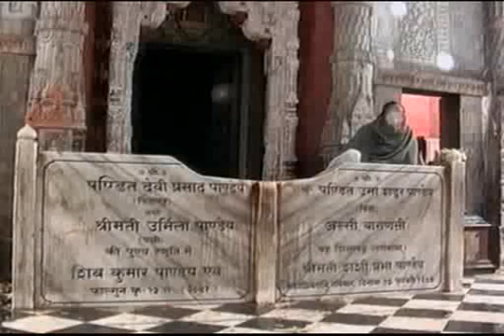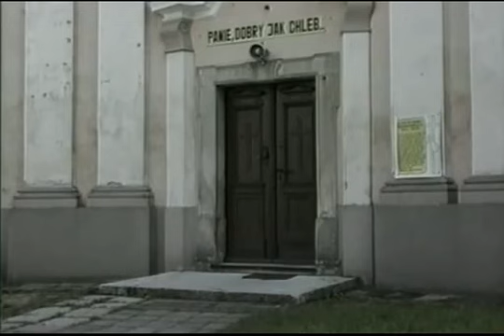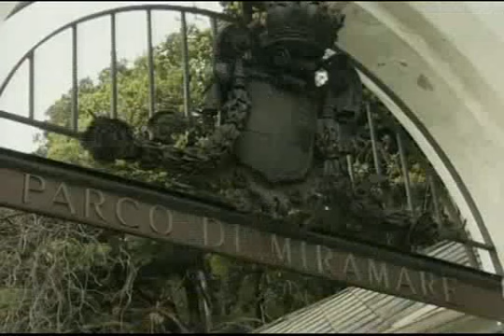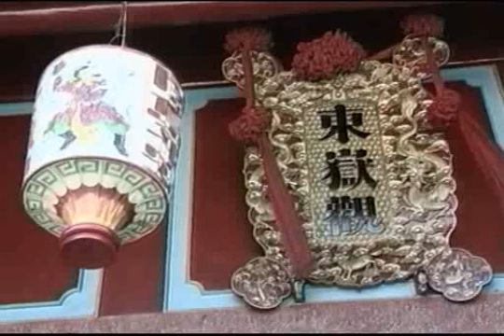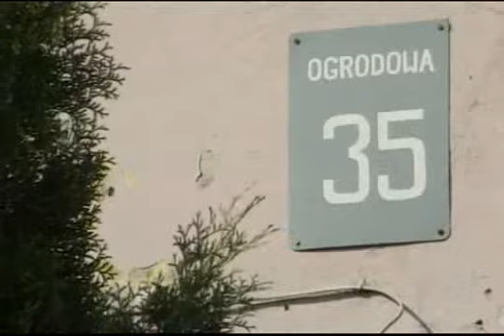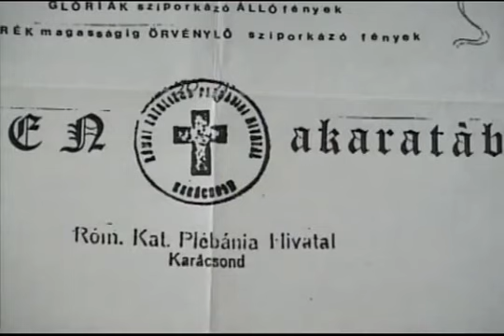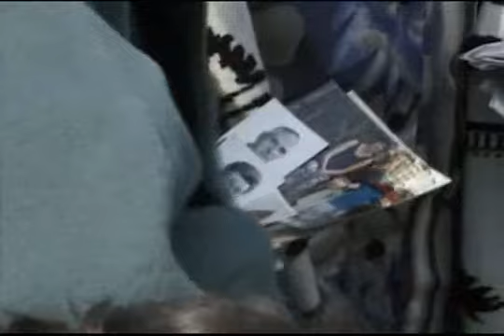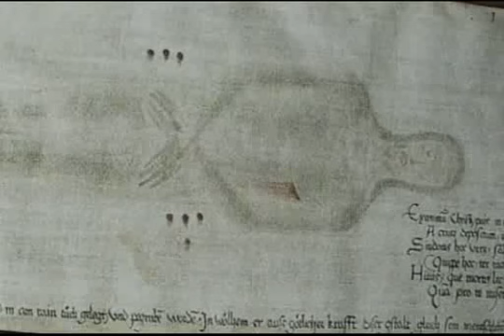EDU Planeta Záhad 07 Zkázy a Zázraky 1996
ZKÁZY A ZÁZRAKY
-KANARSKE OSTROVY-CANDELARIA-Monstrance-Madona-Zazrak-QUANCHOVE
-BALI-sopka BATUR-pred svatyni se lava zastavila-Mečící Useknutá Kozí Hlava!
-POLSKO-CIESKOV-MILIC-KATERINA-Nehnije !

S PUNCEM PROKLETÍ
-TICHOMOŘÍ-BORA BORA
-ITALIE-MIRAMAR-Zamecek-Mexicky Cisar-Všichni Majitelé Záhadně Zemřeli !

NEUVĚŘITELNÍ JASNOVIDCI
-ČESKO-LITOMĚŘICE-MUZ CHTEL OVERIT SOUDNE SEN O SMRTI KENEDYHO !
-INDIE-VARANASI-Věštec-Čáry na Dlani
-SAHARA-Tuareg-Věštec-Otisk Ruky v Písku-Prorokoval Zraněni v Čechách !

TAJUPLNÉ OBRAZY
-INDONESIE-SUMATRA-Chrám-Magické Síly
-JORDÁNSKO-MADABA-Néznámé Síly-na Základech Byzant.Chrámu !-na Obraze Přibyla Ruka!
-POLSKO-PRUSZKOW-Obraz z Okna Madony-GDANSK-Kristus Otvirá Oči!

MARIÁNSKÁ ZJEVEVENÍ
-MADARSKO-KARACSOND-Kostel-Fotka Madony!
-POLSKO-OLAWA-Extáze-Muži se Zjevuje Madona-po Autohavarii

NEZNIČITELNÉ SVÁTOSTI
-FRANCIE-CHARTRES-Katedrála NOTERDAM-na Pahorku-Vyvěrá Zde Proud Energie-Umělá Jeskyně-Pak Kelti-Panna,Která Porodi Ditě !-zde Madona Záhadný Kámen
-ITALIE-TORINO-KRISTOVO PLATNO
-MEXIKO-GUADELOUPE-Bazilika Panny Marie-Obraz